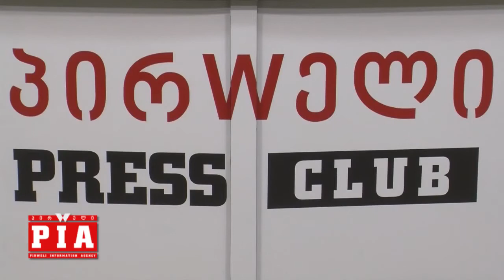სააგენტო pia.ge - გიორგი ახვლედიანის პრესკონფერენცია 27.06.2014